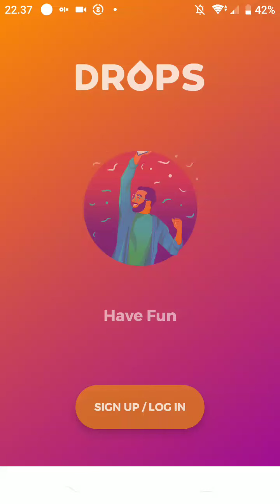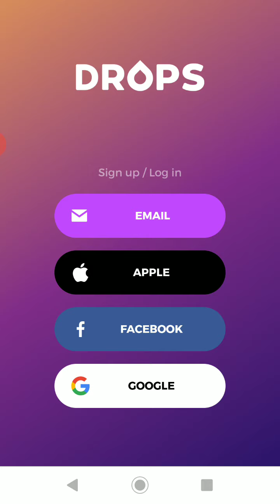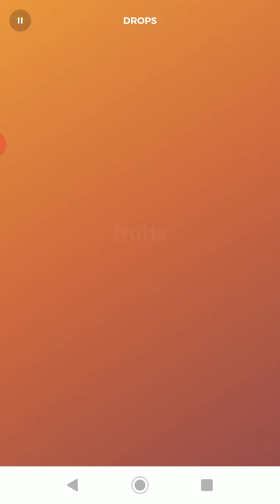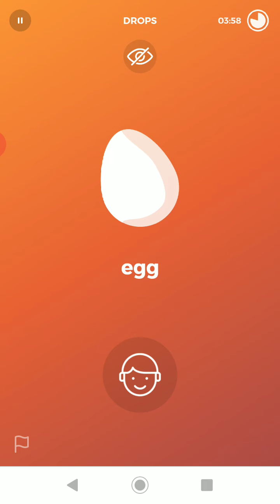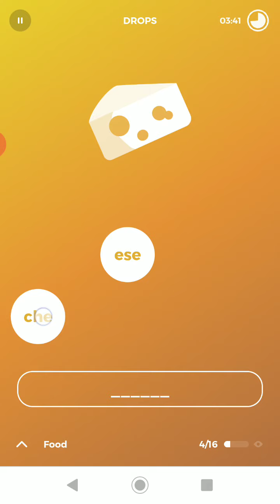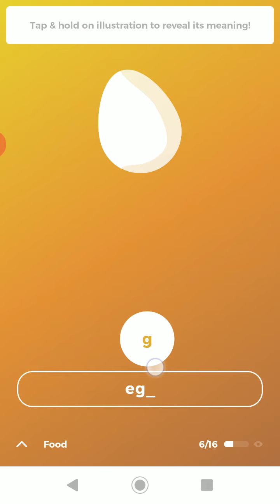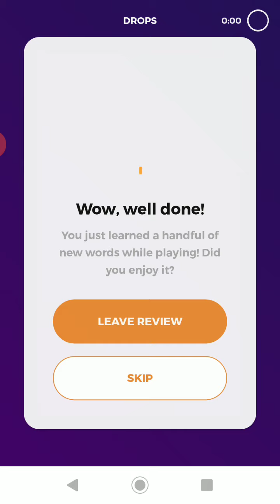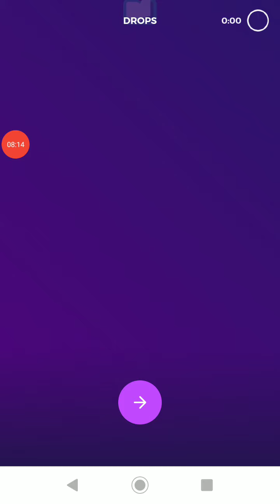Belajar Bahasa Inggris Dengan Aplikasi Drops Lengkap Dengan Suara dan Gambar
Belajar bahasa inggris, jepang, arab, indonesia, jerman, korea, thailand ejaan

Bayangkan belajar kosakata bisa jadi permainan yang menegangkan, bukan hafalan yang membosankan. Itulah Drops (a Kahoot! company): meniadakan “kebosanan” dari pembelajaran bahasa. Kosakata yang bermanfaat ditanamkan ke memorimu melalui ilustrasi minimalis yang keren dan cepat seperti game-mikro.
Bagian serunya? Hanya butuh waktu 5 menit sehari. Bahkan hanya itu waktu yang diberikan! Gila? Memang. Berhasil? Sangat!